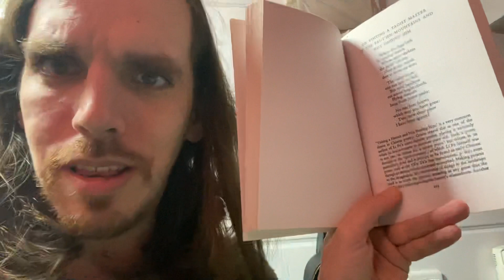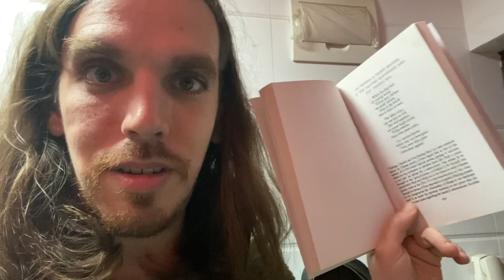On Visiting a Taoist Master and Not Finding Him by Li Po | Poetry Thursday